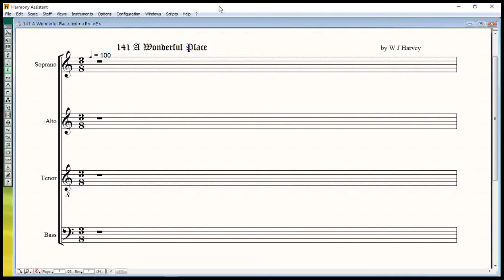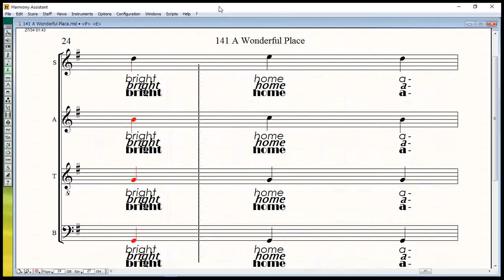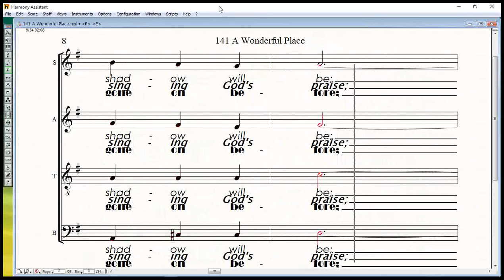141 A Wonderful Place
141 A Wonderful Place